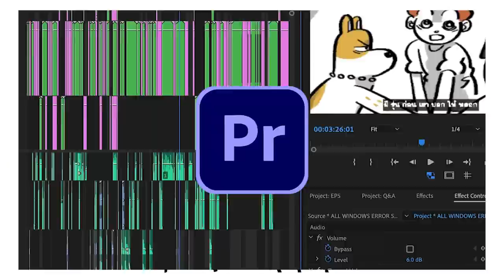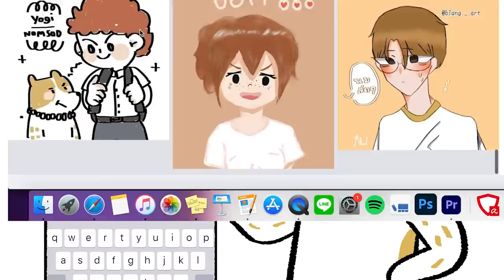YOGI & NOMSOD - Q&A แห่งปี 2021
เนื่องในวาระครบรอบ 1 ปี YOGI & NOMSOD (นับจากวันที่ลงคลิปแรก)
เราจึงขอมอบคลิป Q&A ที่คัดเลือกคำถามจากคอมเมนต์ที่ถูกซ้ำบ่อยที่สุด 10 ข้อมาแถลงไข แม้จริงๆจะเป็นการเนียนคอนเทนต์ช่วงสิ้นปี แถมยังเลทอีก 😭 ยังไงก็ขอบคุณทุกคนที่ยังติดตามกันอยู่นะ เราจะฝ่าฟัน 2022 ไปด้วยกันนนน

00:00 Intro
00:43 ใช้โปรแกรมอะไรทำอนิเมชั่น?
01:24 พากย์กี่คน?
01:52 ทำไมลงคลิปช้าจัง?
02:45 ส่งแฟนอาร์ตทางไหน?
03:09 โยกิ หรือ ยูกิ?
03:45 นมสดห้อยอะไรไว้ที่คอ?
04:12 นมสดพิมพ์อะไร?
04:32 นมสดมีอยู่จริงมั้ย?
05:04 มีสติ๊กเกอร์ไลน์มั้ย?
05:24 ผีชื่ออะไร?
06:28 บทส่งท้าย ❤️

Noir - Jameson Nathan Jones